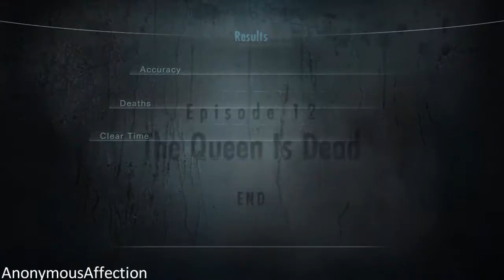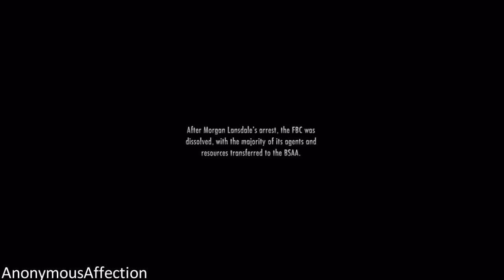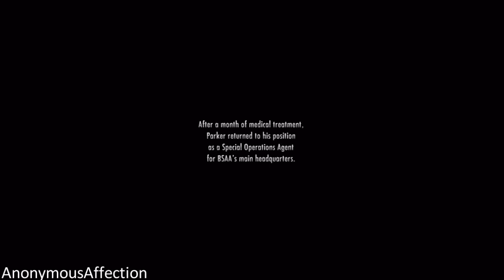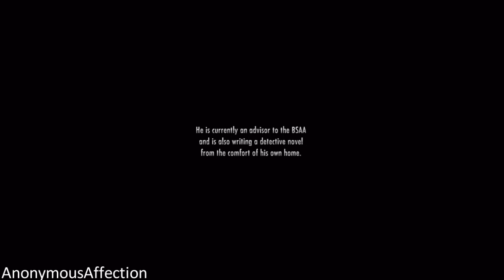Resident Evil: Revelations - Episode 12: The Queen Is Dead Part 2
Walkthrough of Resident Evil: Revelations in High Definition on the Xbox 360.

Episode 12: The Queen Is Dead -  12-1, 12-2

Release Date: May 21, 2013

Systems: PlayStation 3, Xbox 360, Wii U, Microsoft Windows

Developer: Capcom, Tose

Publisher:  Capcom, Nintendo

Description:

The fear that was originally brought to players in Resident Evil Revelations on the Nintendo 3DS system returns redefined for home consoles complete with high quality HD visuals, enhanced lighting effects and an immersive sound experience. Furthermore, the home console version will deliver additional content including a terrifying new enemy, extra difficulty mode and improvements to Raid Mode such as new weapons, skill sets and the opportunity to play as Hunk and other characters from the series. Raid Mode, which was first introduced to the series in the original version of Resident Evil Revelations, sees gamers play online in co-op mode or alone in single player taking on the hordes of enemies across a variety of missions whilst leveling up characters and earning weapon upgrades. The critically acclaimed survival horror title takes players back to the events that took place between Resident Evil 4 and Resident Evil 5, revealing the truth about the T-Abyss virus. Resident Evil Revelations features series favorites Jill Valentine and Chris Redfield, plus their respective BSAA partners - Parker Luciani and Jessica Sherawat. The action begins on board a supposedly abandoned cruise ship, the 'Queen Zenobia', where horrors lurk around every corner before players head for the mainland and the devastated city of Terragrigia. With limited ammo and weapons available, the race is on to survive the horror of Resident Evil Revelations.

Plot Description:

Set mainly in Europe, Revelations sees the player characters through ravaged cities, ports, and snowy mountains. Jill and Parker are sent out by B.S.A.A. head Clive R. O'Brian to search for Chris and his new partner, Jessica Sherawat, who have reportedly gone missing during a mission. Meanwhile, Chris and Jessica are operating in a snowy mountain region, searching for evidence of the return of Il Veltro, a bio-terrorist organization responsible for the attack and subsequent outbreak in Terragrigia, an artificial aquapolis that was utterly destroyed on orders from Morgan Lansdale, director of the Federal Bioterrorism Commission.

Jill and Parker find their way into the Mediterranean Sea, acting on Chris' last known coordinates. They find themselves taking a tugboat to a seemingly abandoned cruise ship known as the Queen Zenobia. On board, they find horrific mutants known as Ooze, victims of the t-Abyss virus, and are unable to locate Chris or Jessica. Instead, they find a dummy in of Chris and are knocked unconscious by an Il Veltro agent, stripped of their weapons, and separated.

Chris and Jessica, meanwhile, find a base of operations for Il Veltro; an airstrip in the mountains. Being informed by O'Brian that Jill and Parker are missing in the Mediterranean, they are then sent out to investigate their whereabouts. Meanwhile, the pair of Keith Lumley and Quint Cetcham are dispatched to the airstrip to find out more about Il Veltro's actions. Back on the Queen Zenobia Jill wakes up in one of the cabins and is contacted by Parker who says he woke up on the other side of the ship and to regroup on the bridge after meeting up they are attacked by a F.B.C. agent named Raymond Vester who knows Parker from when he was an F.B.C. agent. Meanwhile at the airstrip Quint and Keith find video footage of an invisible creature killing a Veltro operative. Which is later revealed to be a new form of Hunter which has been infected with the t-Abyss which allows it to turn invisible for sneak attacks. Meanwhile Chris and Jessica land on a ship thinking its the Queen Zenobia but discover that they are on the Queen Zenobia's twin the Queen Semiramis. On the Zenobia Jill and Parker are desperately trying to escape the flooding engine room which after they escape they head to the Comm tower to try and contact O'Brian to report whats really going on. But are met with bad news that the Regia Solis the satellite used to fry Terragrigia using the sun's power has been reactivated and is being aimed at the Queen Zenobia. Luckily, Quint leads Jill and Parker (via comm link) to the UAV (one of the three used in the Terragrigia attacks to spread the virus) on the ship's bow, and the two race against time to find the controls. with the controls, Jill and Parker use the UAV's chaff to guide the Satelite's targeting system away from the ship. However, as the Regia Solis hits the UAV, a wave hits the ship, and threatens to sink the Queen Zenobia.